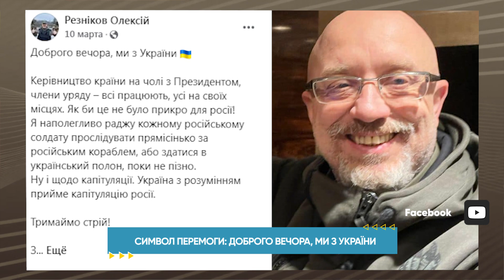Доброго вечора, ми з України: історія хіта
Фраза "Доброго вечора, ми з України" стала одним з символів перемоги України над російськими окупантами. Ні, її автор не Віталій Кім. Прямо зараз ви дізнаєтесь історію цієї топової фрази у сюжеті програми "Ранок вихідного дня".